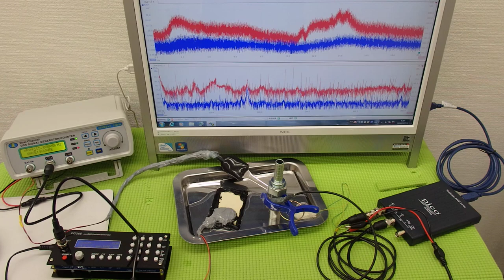オリジナル超音波プローブ ultrasonic-labo 超音波システム研究所